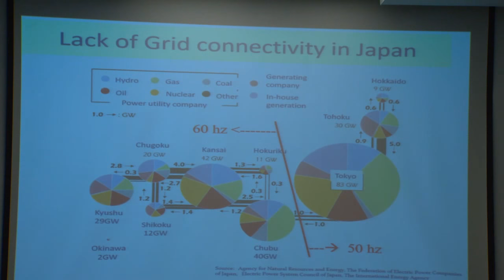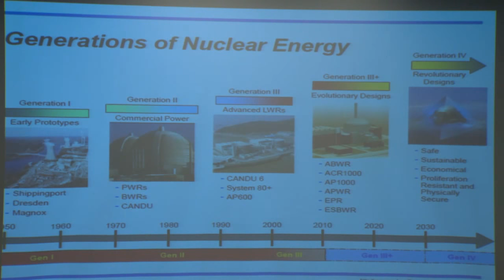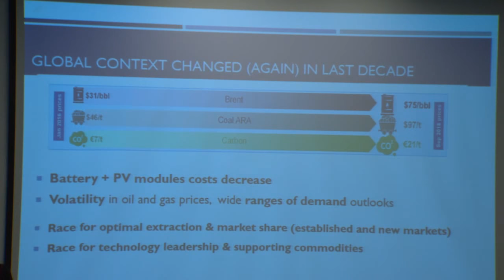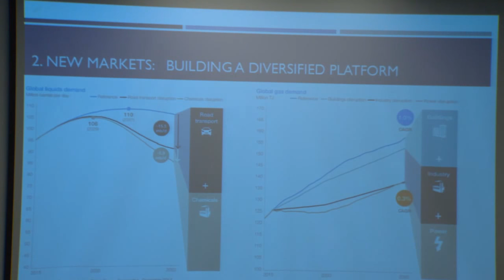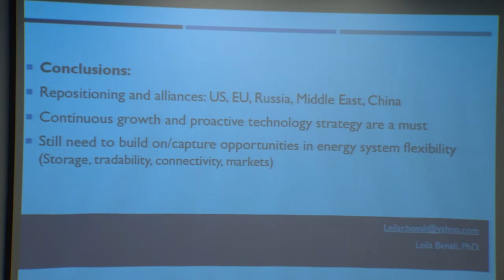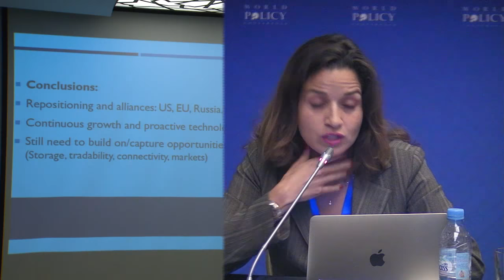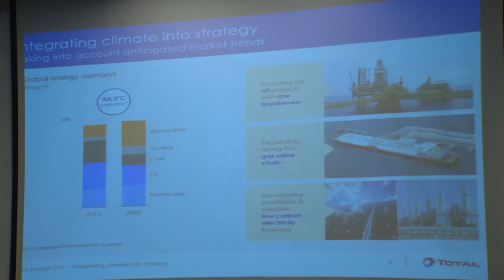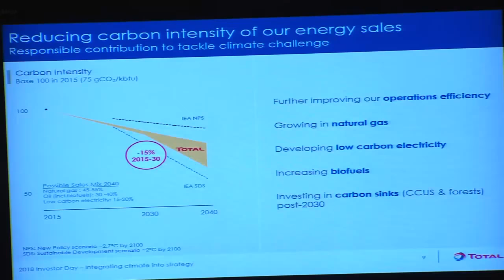WPC 2018 - Workshop 2: Energy and climate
Chair:
Nobuo Tanaka, Chairman of The Sasakawa Peace Foundation, former Executive Director of
the IEA
Speakers:
Olivier Appert, President of the French Energy Council and of the French committee of the World Energy Council
Leila Benali, President of the Arab Energy Forum
Richard Cooper, Professor of International Economics at Harvard University, former Chairman of the National Intelligence Council, former Under-Secretary of State for Economic Affairs
Tatsuo Masuda, Visiting Professor at the Graduate School of Nagoya University of Commerce and Business (NUCB) on energy-climate nexus, Auditor of SOC Corporation in Tokyo, Chairman of FairCourt Capital in London, Strategic committee member of Eilon House in Singapore
Ladislas Paszkiewicz, Senior Vice President-Strategy & Climate at Total SA